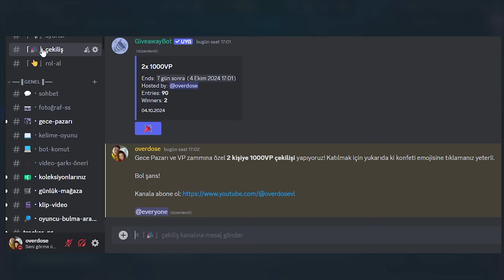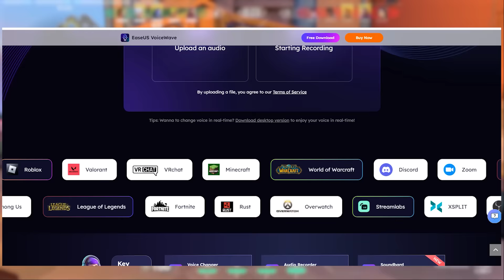ÇOCUK Sesi ile Önce TROLLEDİM, sonra CİDDİ oynayıp TAŞIDIM!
"ÇOCUK Sesi ile Önce TROLLEDİM, sonra CİDDİ oynayıp TAŞIDIM!"  artık valorant videolarımı bu kanaldan paylaşacağım. İyi seyirler.

Ayarlar;

Sensivity: 0.25
DPI: 800
Çözünürlük: 1920x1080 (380Hz) (arada bazı cliplerde değişebiliyor)
Mouse: Logitech G PRO X Superlight 2